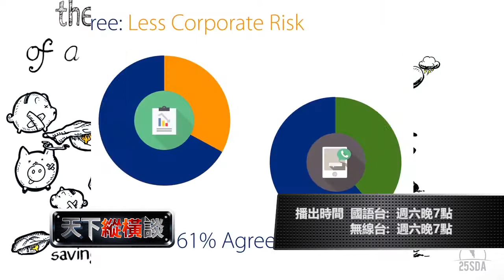天下縱橫談 Skytalk EP 231 誰可稱為理財顧問？promo M